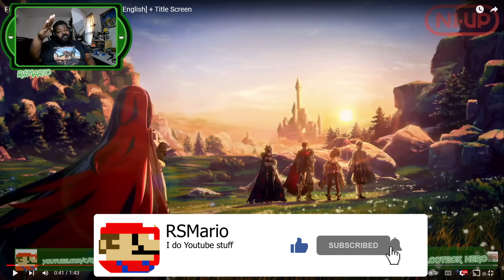Fire Emblem Engage Opening reaction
Fire Emblem Engage Opening has dropped and everybody is saying its cringe and Anime AF let check it out!